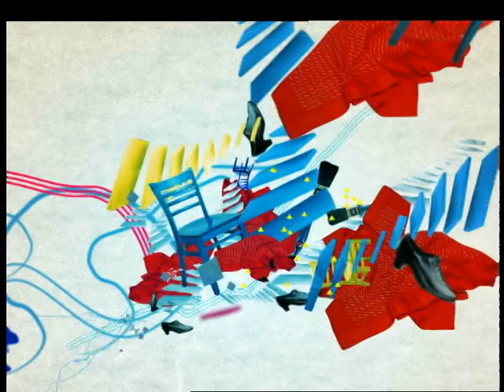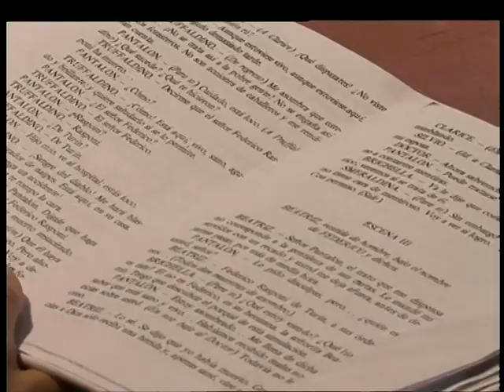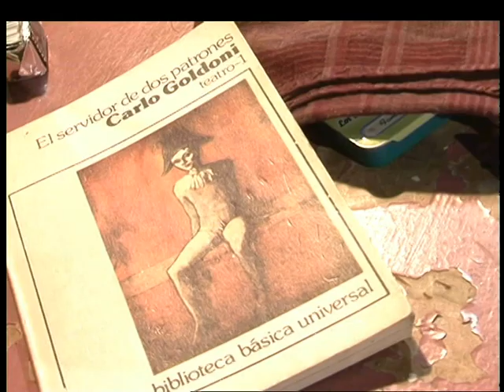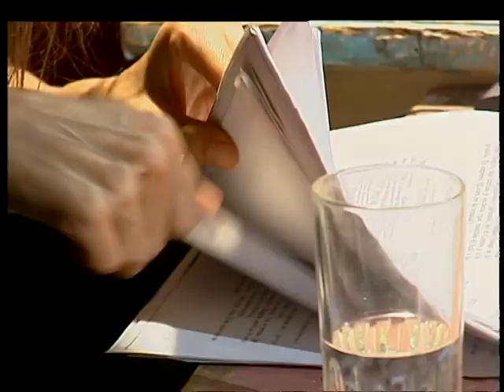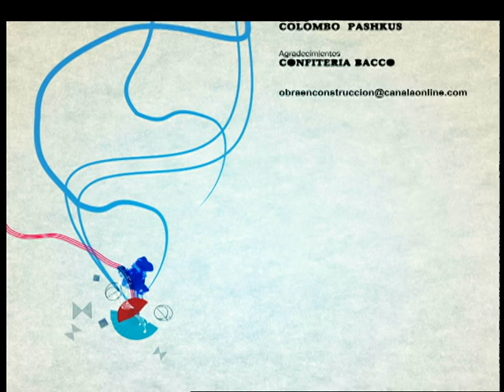ARLECCHINO de CARLO GOLDONI en Obra en Construcción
El dramaturgo italiano CARLO GOLDONI es el creador de la obra teatral: ARLEQUINO, SERVIDOR DE DOS PATRONES del año 1746, una pieza retomada por un talentoso equipo teatral porteño.